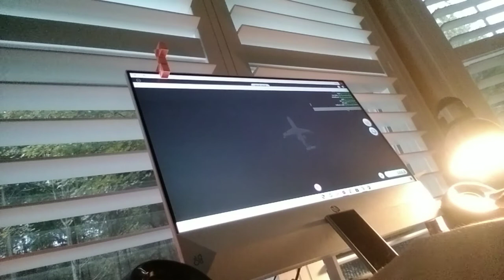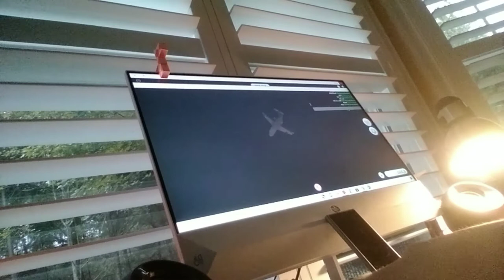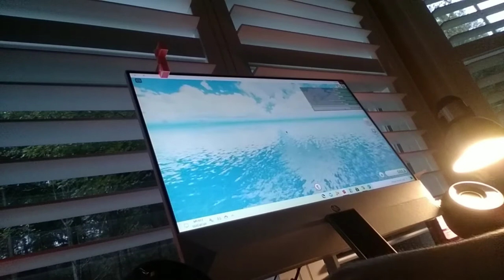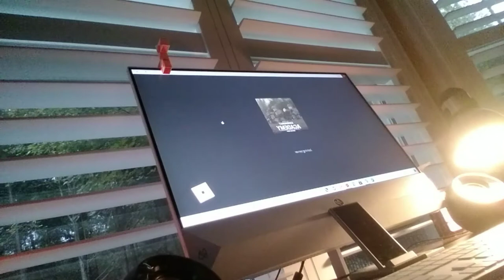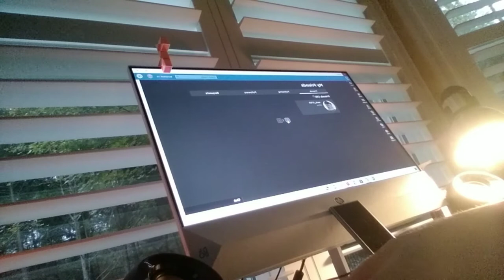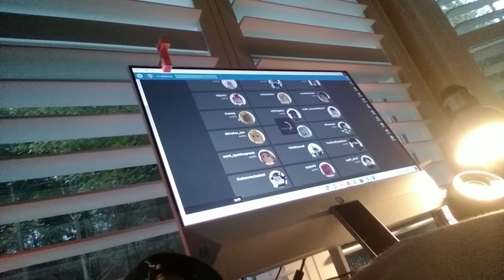Plane game with friend